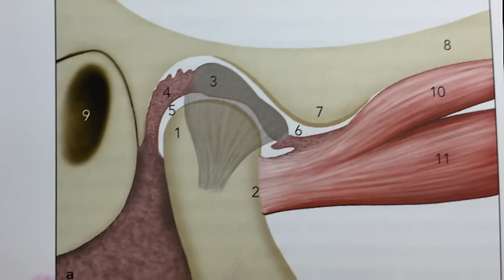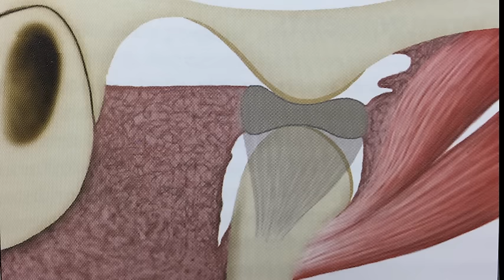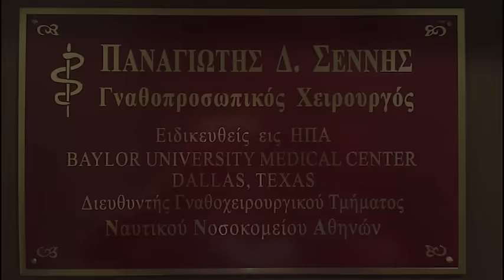Αρθροσκοπική Χειρουργική Κροταφογναθικής Διάρθρωσης- Ναυτικό Νοσοκομείο Αθηνών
Η αρθροσκοπική χειρουργική της κροταφογναθικής διάρθρωσης-βρίσκεται μπροστά από το αυτί και ψηλαφάται όταν ανοιγοκλείνουμε το στόμα-είναι μια τεχνική που χρησιμοποιείται πρωτοποριακά στην χώρα μας για διόρθωση πολλών παθήσεων της άρθρωσης, οι οποίες παλαιότερα είτε αντιμετώπιζαν συντηρητικά, είτε τα πιο σοβαρά ενός μικρού αρθροσκοπίου, διαμέτρου αυλού μόλις 1,9mm, ι επεμβάσεις αυτές γίνονται με ελάχιστη παρέμβαση, χωρίς σημάδια στο πρόσωπο και με νοσηλεία λίγων μόνο ωρών. Η στοματική & Γναθοπροσωπική Χειρουργική Κλινική του Ναυτικού Νοσοκομείου Αθηνών ξεκίνησε τις παρεμβάσεις αυτές τον Ιούνιο του 2015 και παρουσίασε τα πρώτα περιστατικά στο 15ο πολυθεματικό συνέδριο του Ναυτικού Νοσοκομείου Αθηνών (19-20/2/2016).